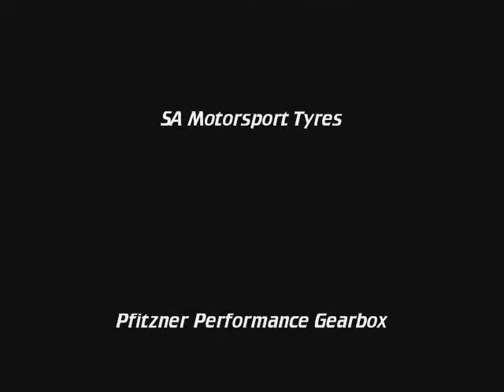2009 Rally of South Australia - SS6 Mawsons Row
Incar vision with the Velocity Racing Lancer Evo III during Special Stage 6 of the 2009 Sprint Auto Parts  Rally of SA.